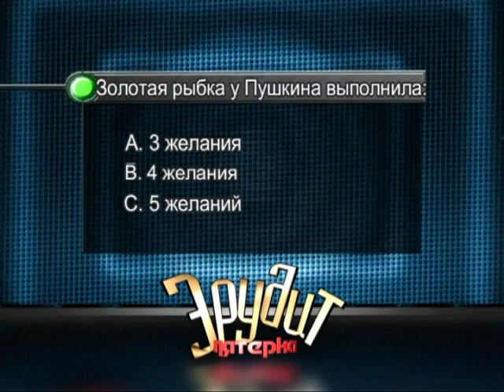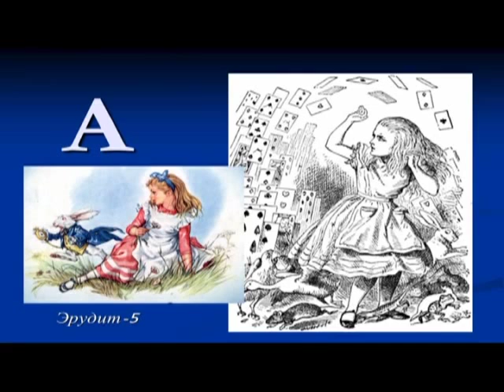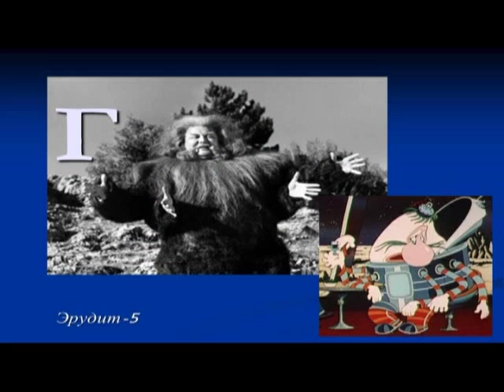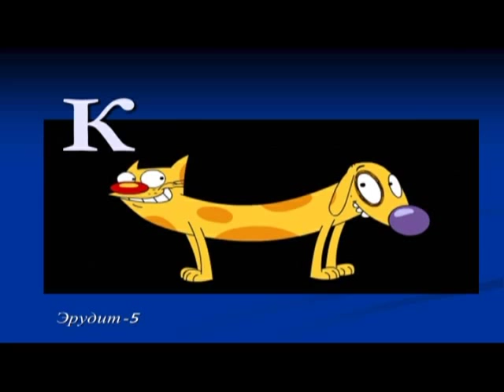06 08 2015 Эрудит 25 18